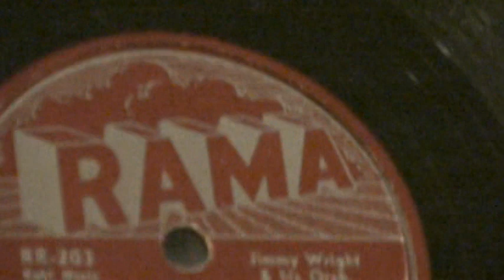THE HARPTONES "THAT'S THE WAY IT GOES"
FROM A RAMA ORIGINAL 78 AND FOR DOOWOP LOVERS , THE HARPTONES  IN "THAT'S THE WAY IT GOES" ( no rights claimed or implied)